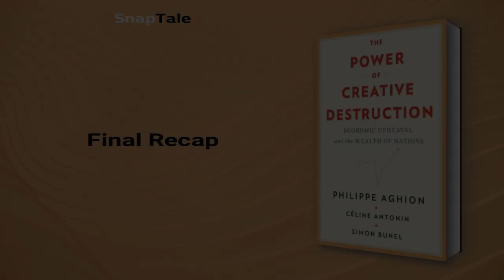The Power of Creative Destruction by Philippe Aghion: 6 Minute Summary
*BOOK SUMMARY*

TITLE - The Power of Creative Destruction: Economic Upheaval and the Wealth of Nations

AUTHOR - Philippe Aghion

DESCRIPTION:
📖 "The Power of Creative Destruction" by Philippe Aghion, Celine Antonin, and Simon Bunel is a must-read blueprint for prosperity under capitalism. This cutting-edge analysis offers a convincing argument for creating a better capitalism by harnessing the power of innovation, intervention and competition to foster economic creativity and manage social disruptions.

TIMESTAMPS:
⌚ 00:00 Introduction
⌚ 01:09 The Power of Simplicity
⌚ 02:06 Simplifying Business Strategy
⌚ 02:41 On Front-line and Leadership
⌚ 03:46 The Danger of Long-Term Planning
⌚ 04:27 Creating a Competitive Mental Angle
⌚ 05:07 Effective Employee Training
⌚ 05:34 Final Recap